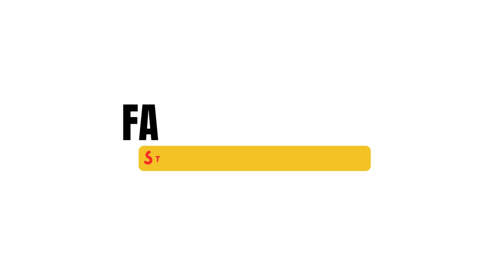राजकुमार राजकुमारी || Nepali Audio Story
written and narrated by Prakash Panthi